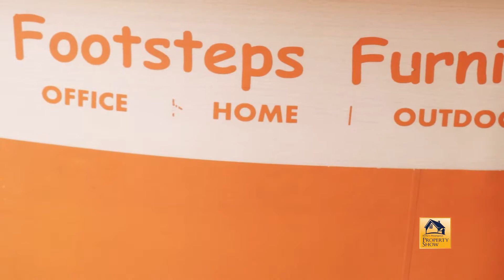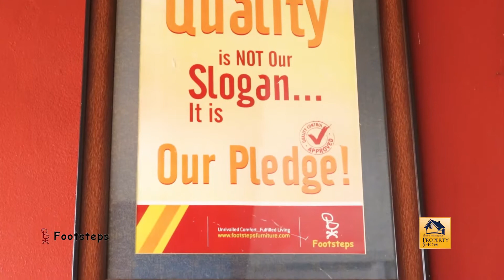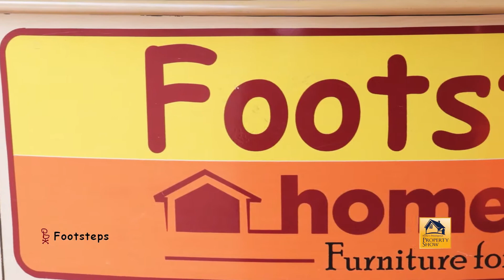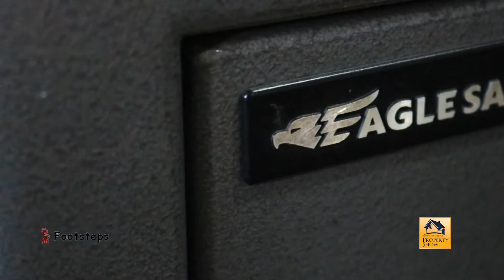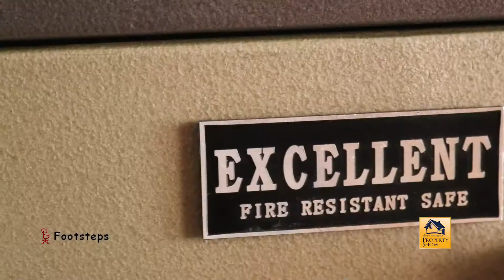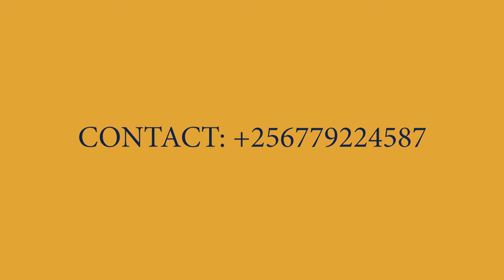FROM A SMALL FURNITURE IMPORTER 17 YEARS AGO TO THE ONLY LOCAL HIGH QUALITY MANUFACTURER IN UGANDA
EPISODE 99

FOOTSTEPS FURNITURE COMPANY LIMITTED, KAMPALA, UGANDA
BUY UGANDA BUILD UGANDA

            PRICES
MASSAGE CHAIRS: BLACK 10MILLION UGX,
                                    BROWN 15MILLION UGX
BROWN LEATHER SOFAS-7 SITTER-8.5MILLION UGX
SOFA SET (ZMOO31)- 8.5 MILLION UGX 7 SEATER
SOFA SET (RS001)//CHESTER FIELD/CAPTAIN FABRIC- 7.5 MILLION UGX
SOFA SET (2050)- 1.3MILLION UGX (6 SEATER)
SOFA: LEATHER (ZM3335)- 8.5MILLION UGX( 7 SEATER )
FABRIC 7 SEATER FABRIC (R5005)- 8MIION FAMM,
                                                             - 8.5MILLION FIBRE
BLUE SOFAS 5 SITTER (SBL 1721)- 4 MILLION UGX
SOFA SETS FABRIC- 4.5 MILLION UGX
RECHERS 5 SITTTER CK805 (ELECTRIC)- 25MILLION UGX
SINGLE: LEATHER SOFAS- 1.5MILLION UGX
                RECHERS (BO22)- 3.5MILLION UGX
FLOWER VERSE (SHORT)-200,OOOUGX
OTTAMAN: ROUND-450,000UGX
                      LONG- 800,000UGX
                       STORAGE- 400,000 UGX
COFFEE TABLES:
 FLEXIBLE(CREAM AND BLACK WITH STORAGE)(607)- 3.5 MILLION UGX
 (L55)- 1.2 MILLION UGX
 ABC-750,000UGX
 GLASS (55K9)- 800,000UGX
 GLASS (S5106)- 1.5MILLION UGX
DINNING TABLES: MARBLE 6 SITTER (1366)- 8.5MILLION UGX
                                  WOODEN 6 SITTER (KIEV) -7 MILLION UGX
ABC (ROUND)- 750,000UGX
FRIDGE: 240 LITRES (SUPER GENERAL)- 2MILLION UGX
                99 LITRES  (HISENSE)- 700,000UGX
GAS COOKER: 400,000UGX
LUXELL OVEN PLUS HOT PLATES: 550,000UGX
COUNTER TABLE: 600,000UGX
TEA TROLLY: STAINLESS STEEL-1.5MILLION UGX,
                                              WOOD- 1.5MILLION UGX
WALL CABINS: 2.5MILLION UGX
TV STAND (MDF): 600,000 UGX
                               1.5MILLION UGX
FLOWER VERSES: BIG- 350,000UGX
BED (BLACK LEATHER): 3.5MIILION UGX EMPTY,
                                            5 MILLION UGX COMPLETE
TEA TROLLY MULTI PURPOSE: 1.8MILLION UGX
TV STAND WITH DRAWERS:
FACTORY GARDEN CHAIRS PLUS TABLE: 3.5MILLION UGX

OFFICE ITEMS:
-EXECUTIVE OFFICE AND HIGH BACK CHAIRS
-GUEST CHAIRS
-WAITING CHAIRS AND SOFAS
-LAB, BAR STOOLS AND LOUNGE CHAIRS
-RECEPTION TABLES AND WORK STATIONS
-CONFERENCE TABLES
-MEETING TABLES
-BOOK CASES, SHELVES AND SAFES
-BURGLARY PROOF SAFES AND FIREPROOOF FILLING CABINETS
-CURTAINS
-VENETIANS AND VERTICAL BLINDS

HOME CENTER
-DOORS: WOOD:  850,OOO -900,000UGX
-DOOR FRAMES: 850,000UGX
-DINNING SETS: MARBLE- 8M-10M UGX
                              WOODEN -7MILLION UGX
-COFFEE TABLES : GLASS: 1.5MILLION
                                  WOOD: 700,0000UGX
-LAB AND BAR STOOLS AND LOUNGE CHAIRS: 300,000-1.8MILLION UGX
-FABIC SOFAS:  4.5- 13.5MILLION UGX
-OUTDOOR FURNITURE: 3-4.5MILLION UGX
-BED AND BEDDINGS: 3MILLION UGX
-SIDEBED SEATS: 300,OOO- 800,000 UGX
-GUEST HAIRS: 450,OOO-800,OOOUGX

 FOR MORE INFORMATION /BOOKINGS/ BUSINESS / PROPERTY ADVERTISEMENT AND VIEWING